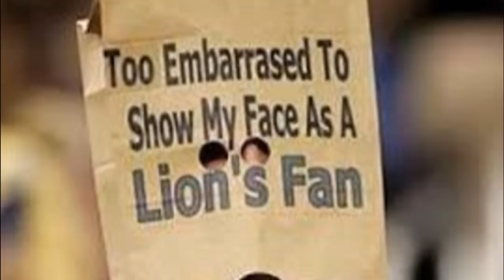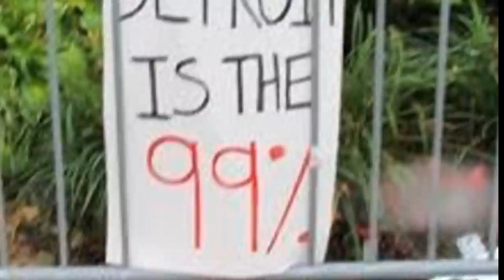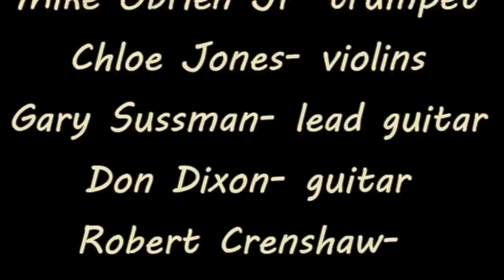The Night The Detroit Lions Won The Super Bowl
A song of love and hope for Detroit.

Written by Robert Crenshaw

Don Jones- sax, flute, and vocals
Leslie Jones- background vocals
Tammy Crenshaw- background vocals
Mike Obrien Jr.-Trumpets
Chloe Jones- violins
Gary Sussman-  electric  guitars
Robert Crenshaw- vocals, piano, drums, and percussion
Don Dixon- guitar